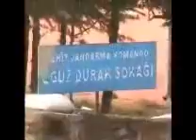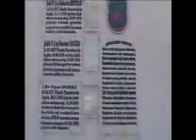yukarı mah_clip2.flv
yukarı mahalle yassıören,senirkent